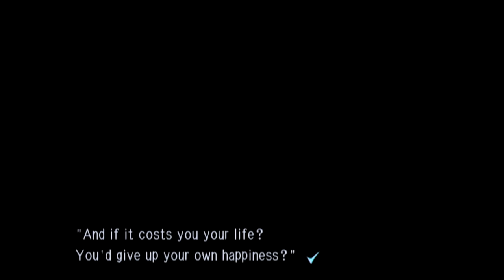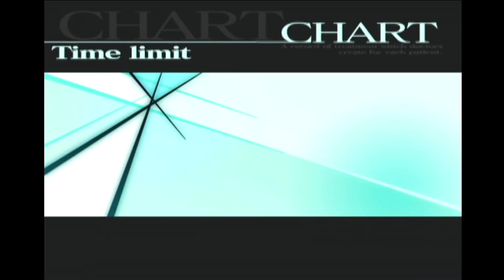TRAUMA CENTER: SECOND OPINION w/ UDJ & TheNSCL - Episode 4 - A Matter of Life and Death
CONTENT WARNING: Mentions of self-harm
Oof, things are getting heavy now. With our new ability mastered, let's see how well we can save people now!